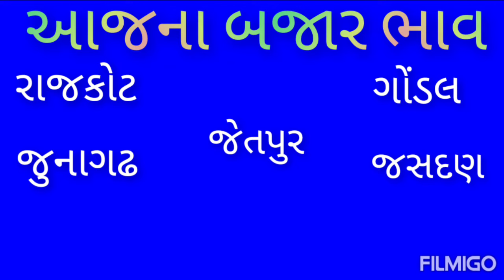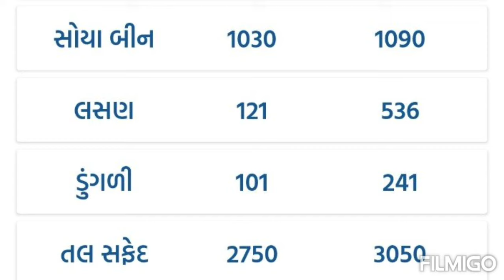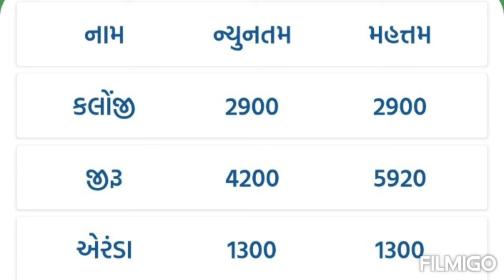commodity prices/rajkot marketing yard na bhav/aaj na Bajar bhav/kapas na bhav/khedut samasar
commodity price
commodity market
saurashtra market bhav
khedut samasar

junagadh marketing yard na bhav
Jasdan marketing yard na bhav

Jetpur market yard na Bajar bhav

Jetpur yard na Bajar bhav
junagadh yard na Bajar bhav
Jasdan yard na Bajar bhav

gondal Market yard na kapas na bhav
Jetpur market yard na kapas na bhav
junagadh market yard na kapas na bhav
Jasdan market yard na kapas na bhav

aaj na market yard na bhav Rajkot
aaj na market yard na bhav gondal
aaj na market yard na bhav Jetpur
aaj na market yard na bhav junagadh
aaj na market yard na bhav Jasdan

aaj na market bhav
aaj na yard na bhav

taja yard na bhav
taja kapas na bhav